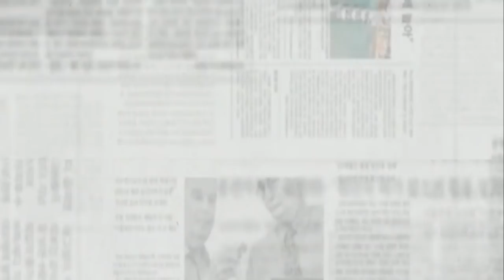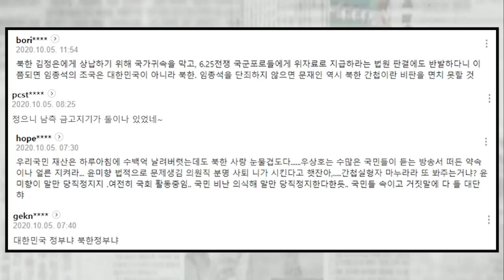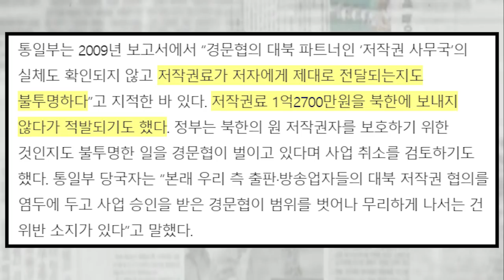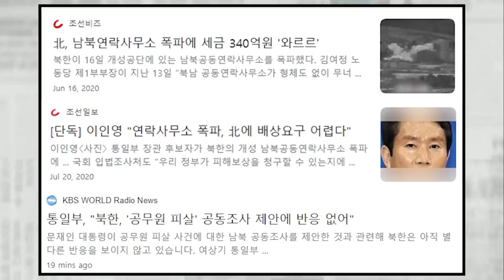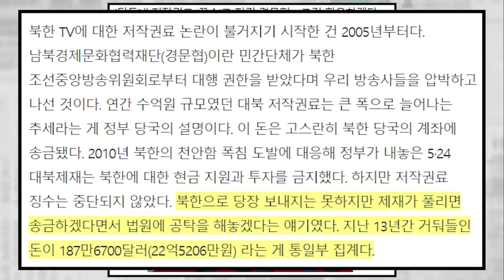북한 재산 꼼수로 지켜주고 있었다..우리는 보상 말도 못 꺼내면서 ..